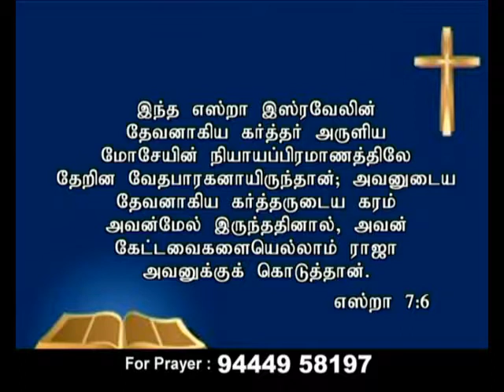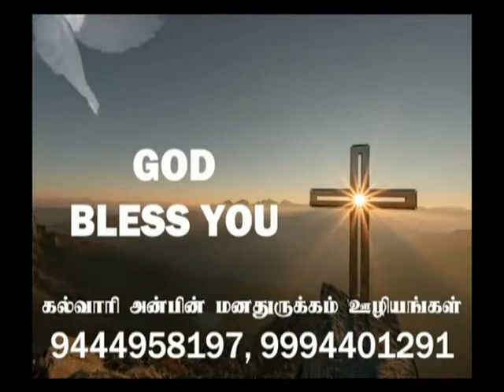CK Medias : Dr. S. Davidraj 23/07/2018